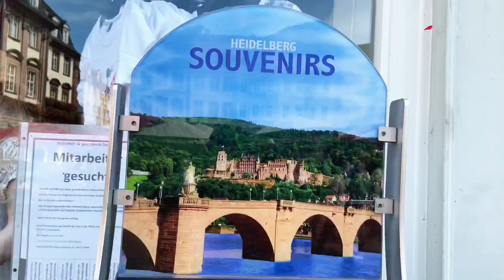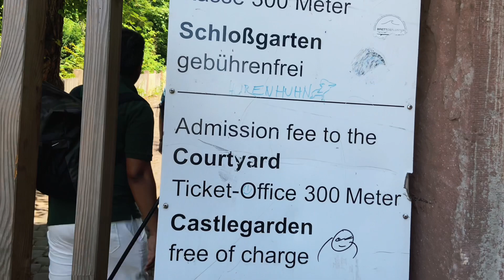Heidelberg - Oldest and most beautiful city of Germany | জার্মানির প্রাচীনতম এবং সবচেয়ে সুন্দর শহর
Hello Guys,
In this vlog I have shared my one day trip to Heidelberg, which is a beautiful city in Baden-Württemberg in south-west Germany. It is an oldest city which is situated on Nekcar River. This city is famous for its drop-dead gorgeous beauty of nature, Neckar river, Monkey Bridge,  Oldest streets and castle and also the University of Heidelberg. I tried to cover some areas of the city. Hope you guys will like it.